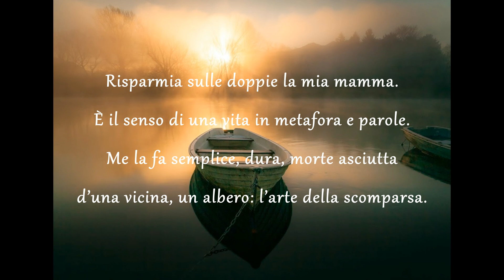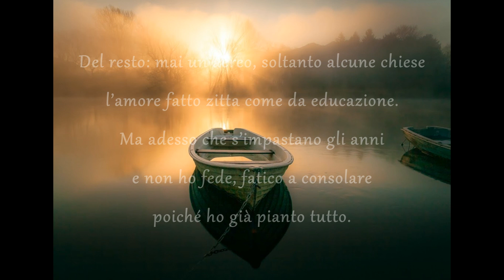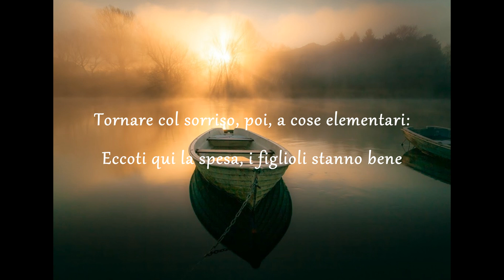MUTUO SOCCORSO | Massimo Botturi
Risparmia sulle doppie la mia mamma.
È il senso di una vita in metafora e parole.
Me la fa semplice, dura, morte asciutta
d’una vicina, un albero: l’arte della scomparsa.
E mentre si figura la meglio posizione
sistema il suo cuscino di marmo con il nome
pregandomi di fare pulito, e avere cura
di questa bella casa più grande di un paese.
Del resto: mai un aereo, soltanto alcune chiese
l’amore fatto zitta come da educazione.
Ma adesso che s’impastano gli anni
e non ho fede, fatico a consolare
poiché ho già pianto tutto.
E vorrei solo baci e carezze, da animale
sentire dentro il corpo il dolore dell’amore.
Tornare col sorriso, poi, a cose elementari:
Eccoti qui la spesa, i figlioli stanno bene.